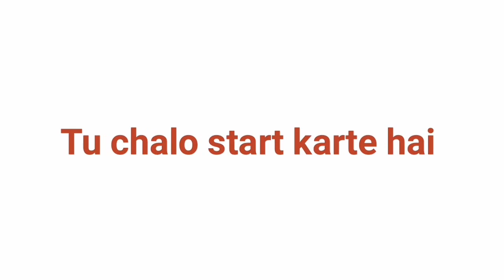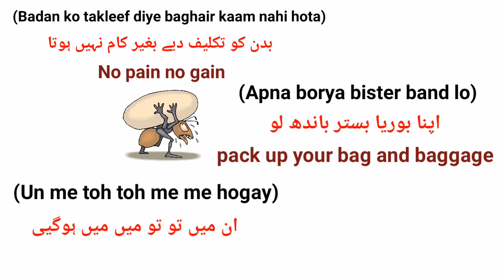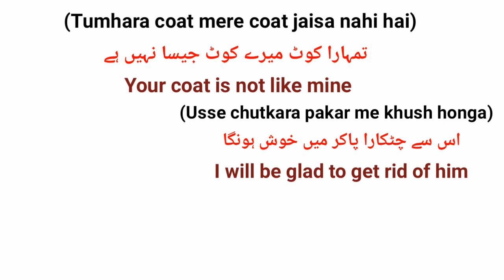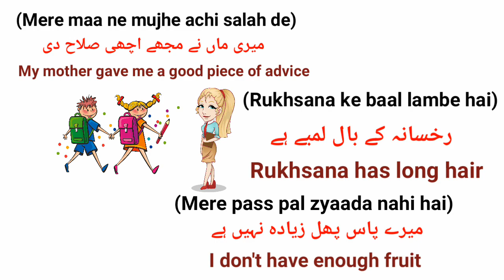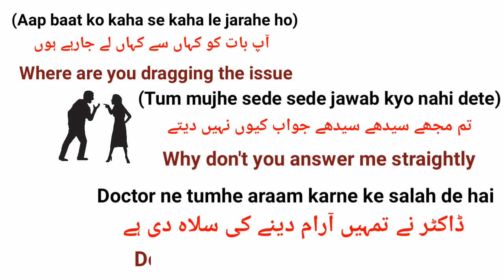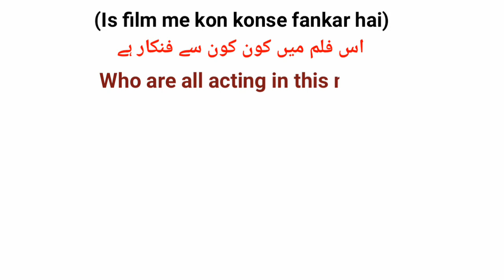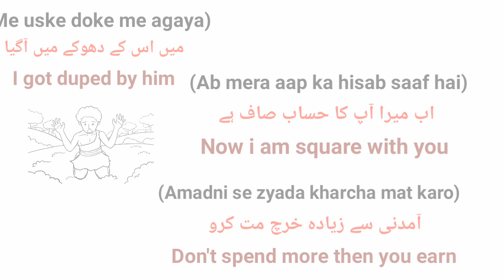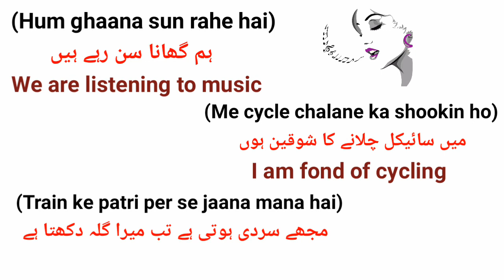Short English Sentences For Beginners | English Speaking Practice | ea English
Hello Guys You are watching ea English in this video i took some interesting simple and easy english Sentence for beginners those we use in our daily life so you can also improve your english using all of these Sentences.

Dosto Agar Aap English Sikhne Chahtey Hai Tu Hamare Channel ea English Ko Zaroor Subscribe Karey Kyoke Hamari Videos Se Aap Achi English Sikh Sakte Hai Aur Apni English Ko Behter Kar Sakte Hai Hamara Sikhane Ka Tariqa Thora Different Hai Aap Asani Se Ise Yaad Kar Sakte Hai

Important Videos:-